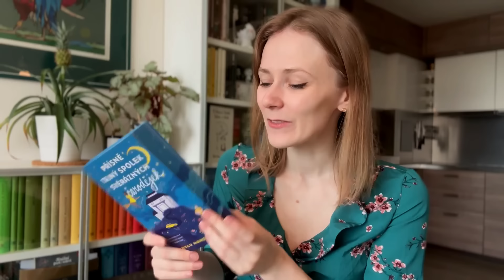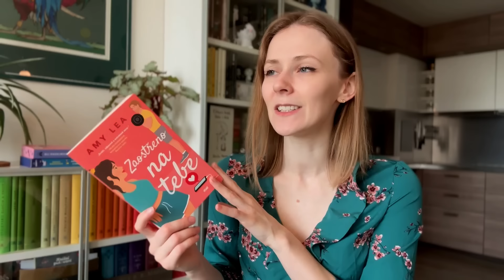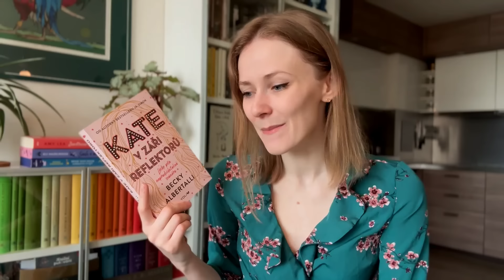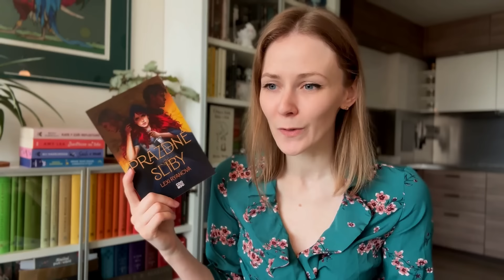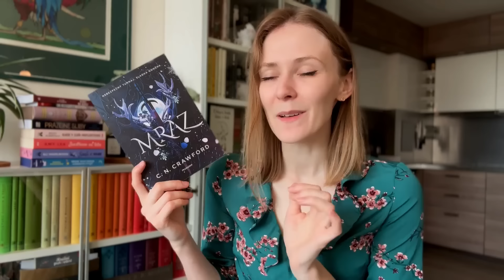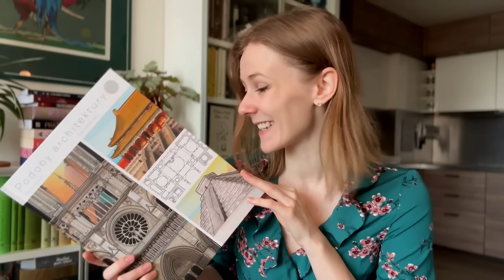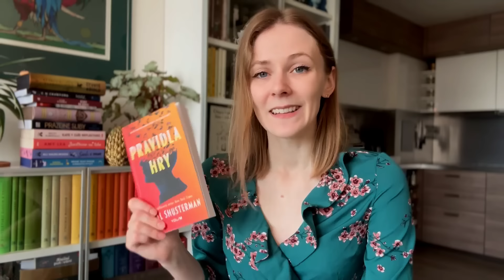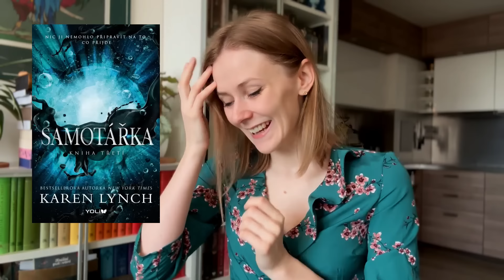ULOVENO ZA BŘEZEN - Vejce v knihovně...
Čauky!
partner videa: knihkupectví Luxor
Dneska jsem tu s ulovenem za březen, ve kterém se podíváme na novinky od knihkupectví Luxor a AlbatrosMedia ! :)
Knihy zmíněné ve videu jsem dostala v rámci dlouhodobé spolupráce jako recenzní výtisky, pokud není řečeno jinak :)
Jmenuji se Michaela a již šestým rokem tvořím Instagram a Youtube Radši knihu, kde doporučuji co číst i čemu se vyhnout. Také mám svůj malý e-shop radsieshop.cz, kde najdete plecháčky, deníky či obaly na knihy :)